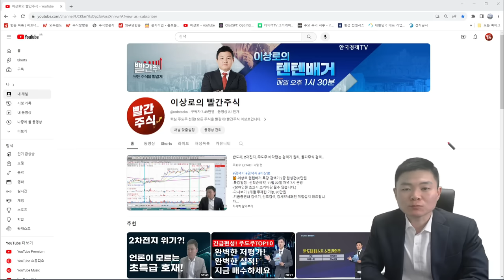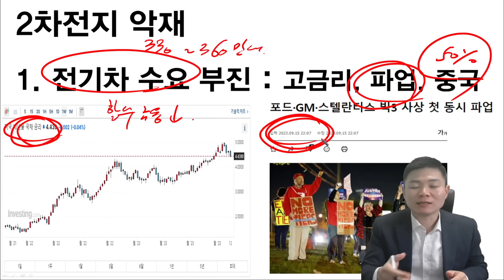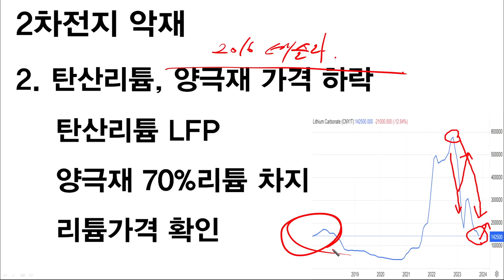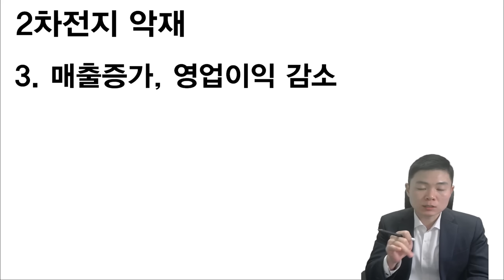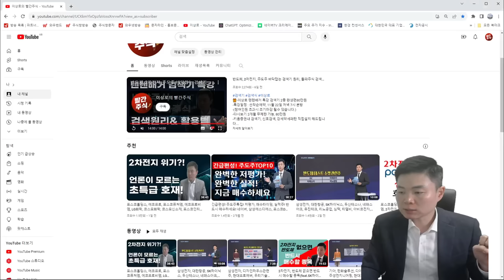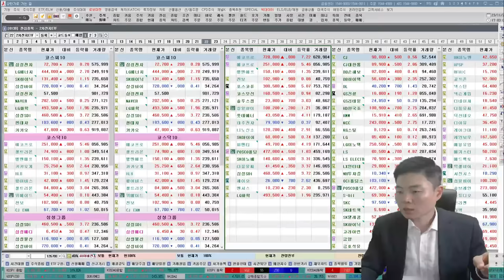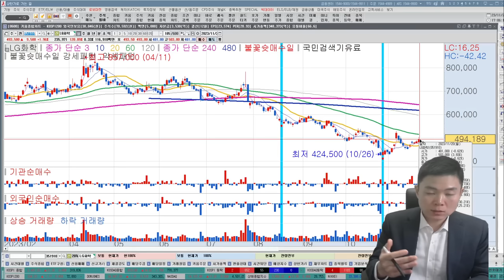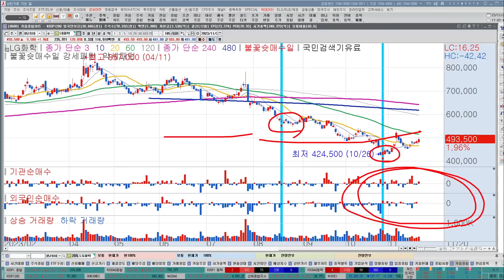2차전지 악재? 다 반박해드리겠습니다. 2차전지 팩트만 확인하세요.(feat.포스코홀딩스, 포스코퓨처엠, 에코프로비엠, LG화학, 에코프로, 리튬관련주) 한국경제TV 이상로 추천주